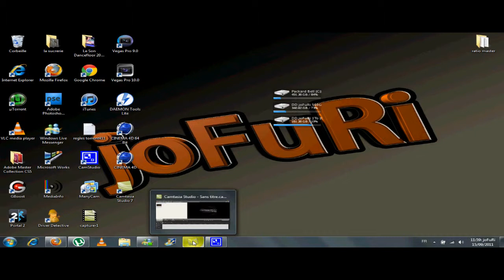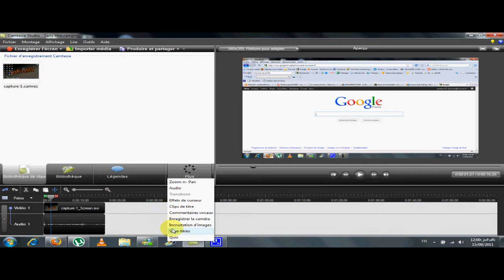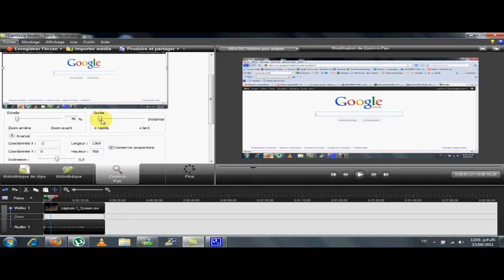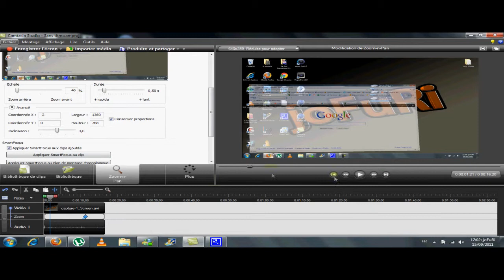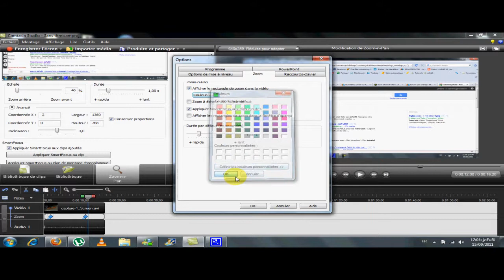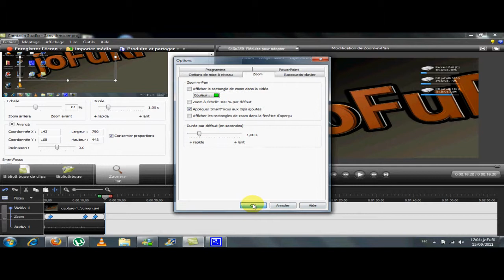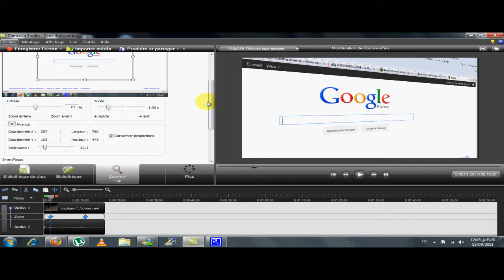[TUTO] Crée un zoom 3D sur Camtasia Studio [By joFuRi]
Dans ce tutoriel sur Youtube, vous allez apprendre à Crée un zoom 3D sur Camtasia Studio
A la fin de ce tutoriel sur Youtube vous saurez comment faire un zoom 3D

lien pour cracker Camtasia Studio 7